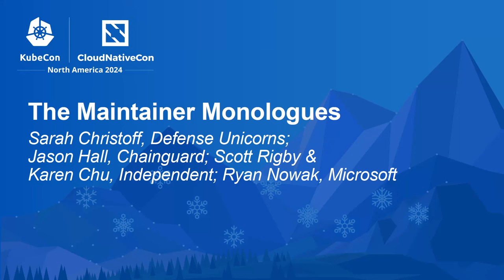The Maintainer Monologues - Sarah Christoff, Jason Hall, Scott Rigby, Karen Chu & Ryan Nowak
The Maintainer Monologues - Sarah Christoff, Defense Unicorns; Jason Hall, Chainguard; Scott Rigby & Karen Chu, Independent; Ryan Nowak, Microsoft

Are maintainers born? Or made? Made. They’re definitely made. Oftentimes it’s a combination of trial and error, luck, and lots of hard work. With a mixed group of first time and experienced maintainers, join us for a panel covering the origin stories and learnings of CNCF sandbox/incubating/graduated project maintainers. They’ll share their journeys as their projects evolved, and cover topics such as: - Project milestones (inception, MVP, & donation) - Learning the ecosystem - Blind spots - Navigating social dynamics (community building, getting more help, navigating challenges) - Work life balance / open source burnout With this knowledge, you’ll be better equipped to become the next open source contributor, maintainer, or creator of projects, ready to navigate the ecosystem.